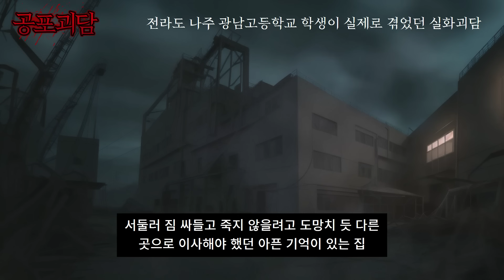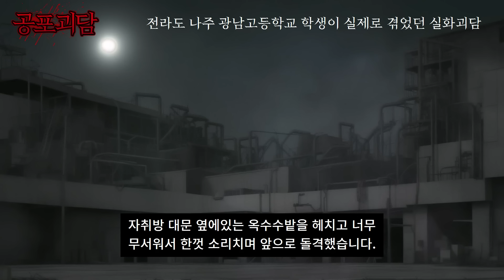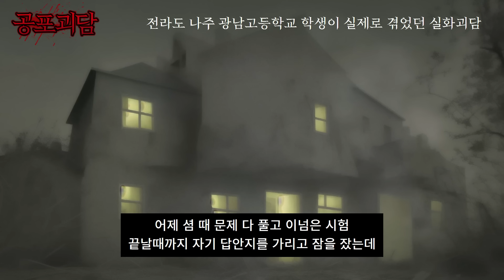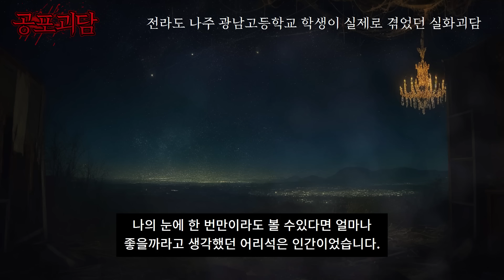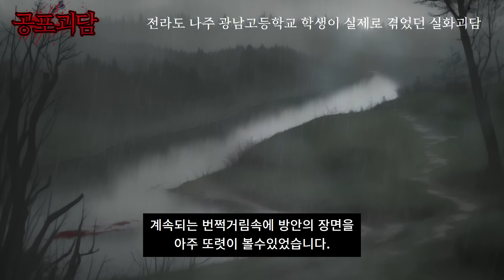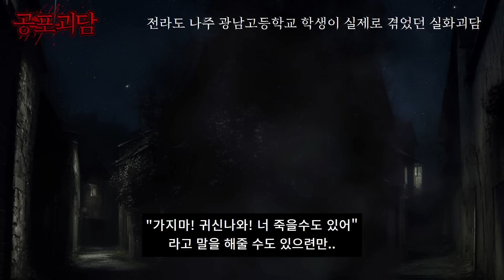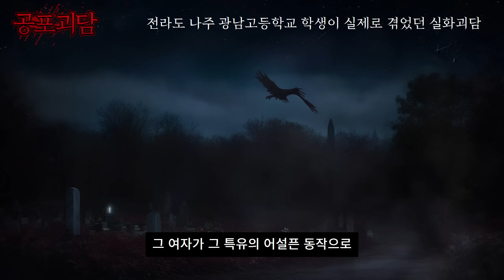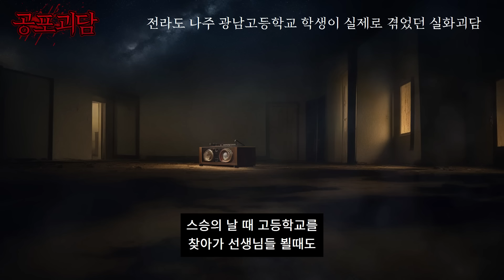전라도 나주 광남고등학교 학생이 실제로 겪었던 실화괴담